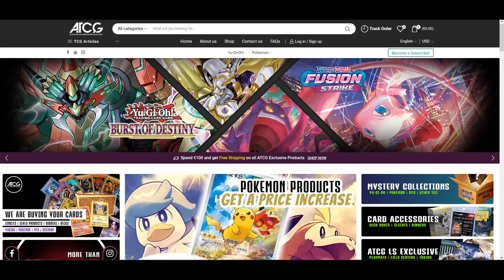Pokemon TCG Online Expanded Mawile VSTAR Blaziken VMAX VS Shadow Rider Calyrex VMAX!!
It isn't difficult for mawile vstar to switch around, making it easy for it to hit for high damage for only a cheap energy cost. While it isn't necessary you also have the option to use blaziken vmax to get some extra advantage against fire weak pokemon. Needing few cards to work with you can tech out your mawile vstar deck in numerous ways giveing this pokemon another plus. Many of our tech cards do well against shadow rider calyrex vmax in terms of preventing them from healing and with a quick set up and attacks we will be able to outpace them.